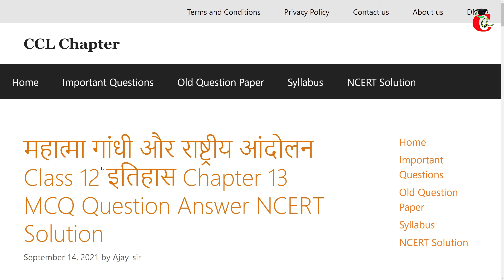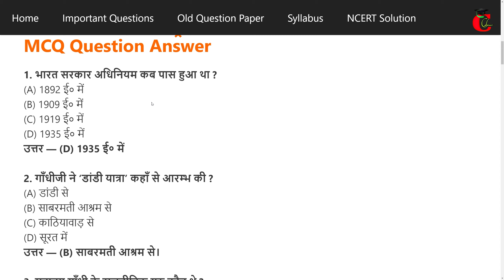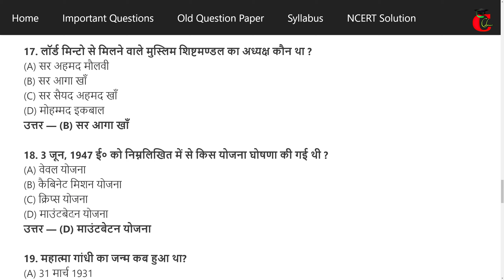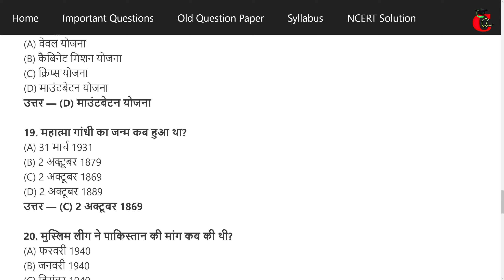महात्मा गांधी और राष्ट्रीय आंदोलन Class 12 इतिहास ( History ) Chapter 13 MCQ Question Answer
Mahatma Gandhi aur Rashtriya Andolan Class 12 History in Hindi Chapter 13 MCQ Question Answer NCERT Solution  for Class 12 Social Science Subjects for CBSE, HBSE, UP Board, RBSE, MP Board and some other state boards where ncert book is followed.
Class 12 Chapter 13 Mahatma Gandhi aur Rashtriya Andolan Important mcq in Written:-